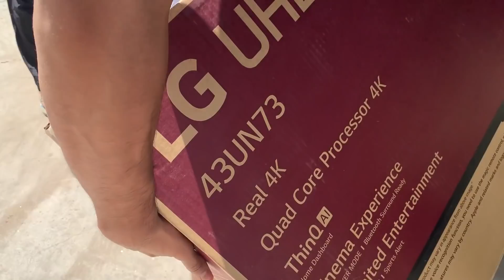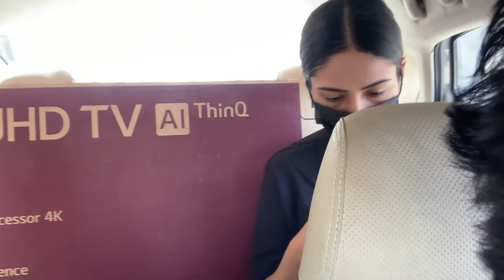व se WE ARE VERY PROUD OF OURSELVES!! | 257th Vlog | Hectik | Delhi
Ria’s Channel Link : I have pinned the link in my comment section 🥺 since it wasn’t working here!